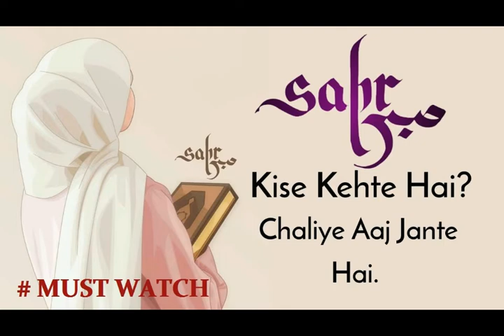Sabr Kise Kahete Hain Azmaish Kyun Hoti Hai? Bayan By ISLAMIC SCHOLAR IS